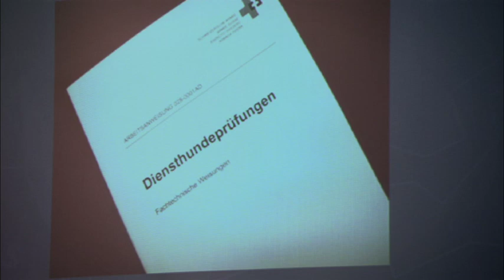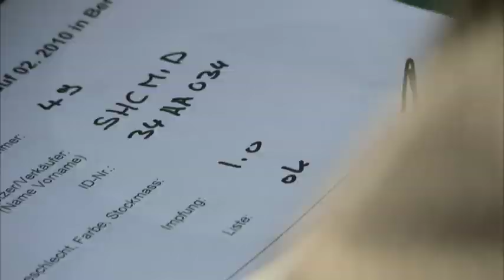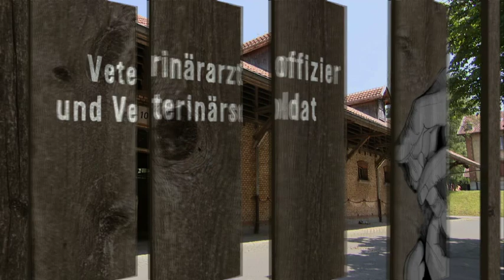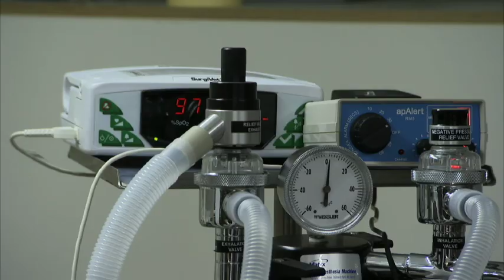Das Kompetenzzentrum Veterinärdienst und Armeetiere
Das Kompetenzzentrum Veterinärdienst und Armeetiere mit Standort Sand-Schönbühl stellt die Ausbildung und den Einsatz der Train-, der Veterinär- und der Hundeführer-Formationen sicher und erfüllt Aufträge im In- und Ausland.
Noch immer gibt es Situationen und Aufgaben, in denen der technische Fortschritt den sinnvollen Einsatz von Tieren in keiner Weise ersetzt.
Das Video gibt einen umfassenden Einblick in die vielfältigen Aufgaben und Tätigkeiten der Hundeführerteams, Train-Formationen, Hufschmiede und der Veterinärkompanie.

kostenlos herunterladen.